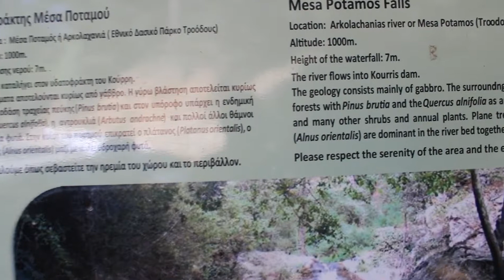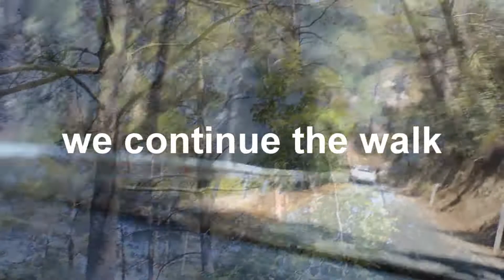A trip to the Masa Potamos and walk to the WATERFALL! Travel to Cyprus! Coolness and relaxation.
WATERFALL Masa Potamos,Limassol,Cyprus

A trip to the Mesa Potamos waterfall was an amazing experience. Steep road to the place. Dense forest and cold water. This beautiful place is located after the village of Trimiklini in the direction of Kiperunda. Limassol - Troodos road.
Travel to Cyprus! A walk in the mountains, the nature is incredible and beautiful! Coolness and relaxation on warm days!

Μια εκδρομή στον καταρράκτη «Μέσα Ποταμός» ήταν μια καταπληκτική εμπειρία. Απότομος δρόμος προς το μέρος. Πυκνό δάσος και κρύο νερό. Αυτό το όμορφο μέρος βρίσκεται μετά το χωριό Τριμίκλινη με κατεύθυνση προς την Κιπερούντα. Οδός Λεμεσού - Τρόδου.
Ταξιδέψτε στην Κύπρο! Μια βόλτα στα βουνά, η φύση είναι απίστευτη και όμορφη! Δροσιά και χαλάρωση τις ζεστές μέρες!

Пътуване до водопадът "Меса потамос ",беше невероятно преживяване. Стръмен път до мястото.Гъста гора и студена вода. Това красиво място се намира след село тримиклини посока Киперунда.Пътят Лимасол -Тродос.
Пътуване до Кипър! Разходка в планината, природата е невероятна и красива! Прохлада и релакс в топлите дни!

Поездка к водопаду «Меса Потамос» была удивительным опытом. Крутая дорога до места. Густой лес и холодная вода. Это красивое место находится за деревней Тримиклини в сторону Киперунды. Лимассол - дорога Тродос.
Путешествие на Кипр! Прогулка в горы, природа невероятная и красивая! Прохлада и отдых в теплые дни!